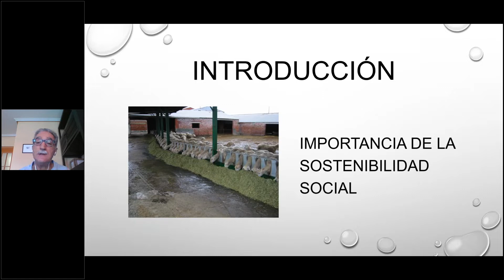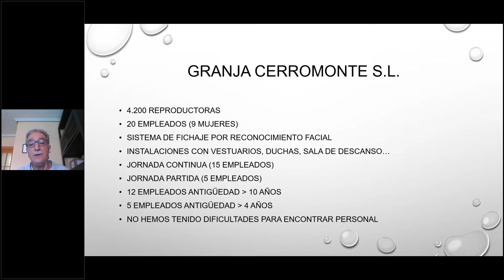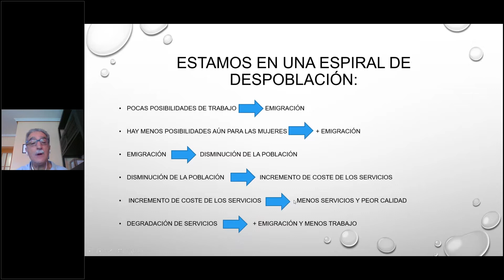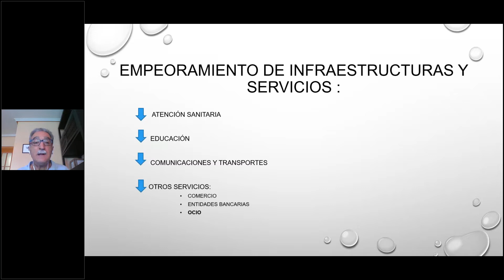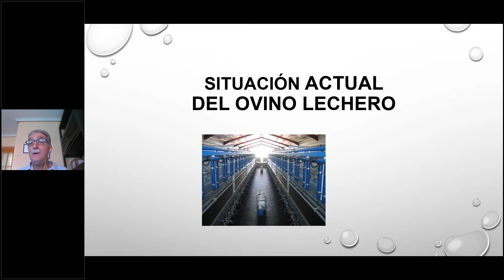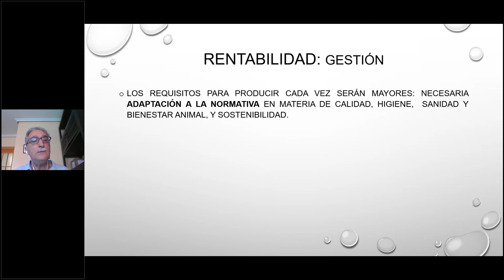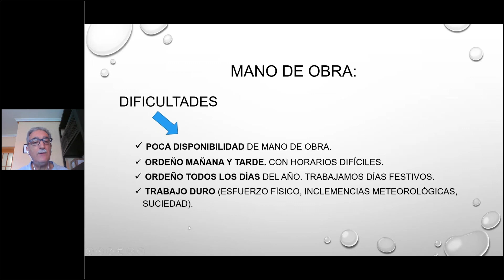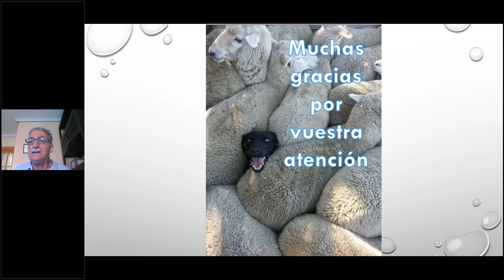1º Seminario ForoOvino2022 I Ovino lechero, un modelo de sostenibilidad I Webinar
Fernando Hernández Díaz, Veterinario y Director Técnico de la Granja Cerromonte.
Nos cuenta el Análisis de los sistemas de producción en el ovino lechero español. Un modelo de sostenibilidad social en continua evolución.